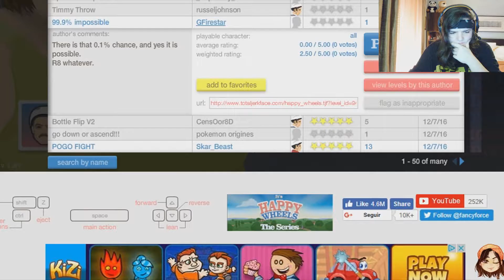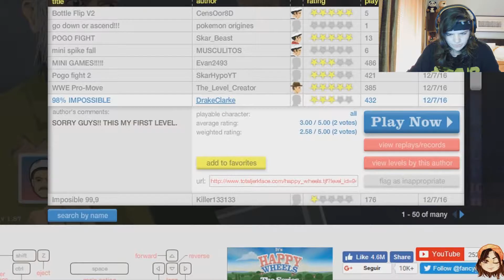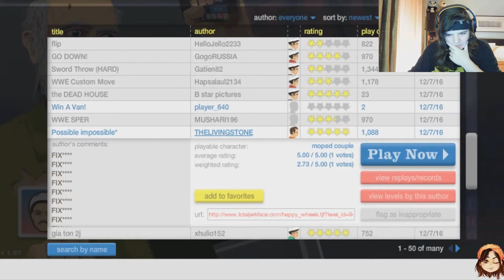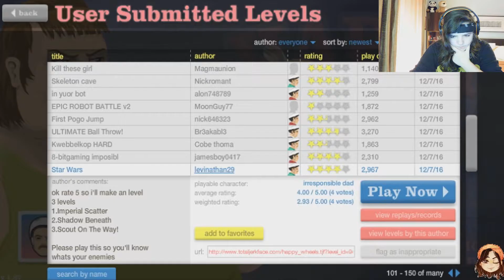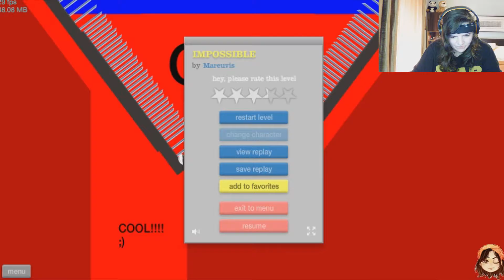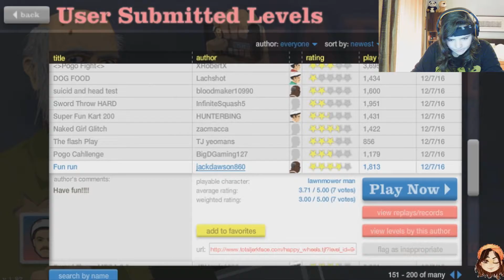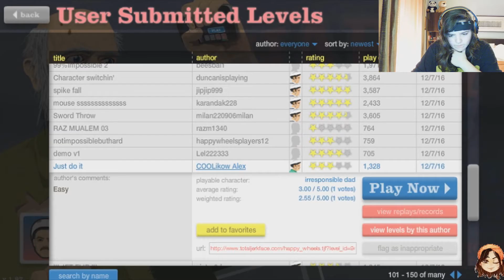WHY IS THIS SO HARD?? | Happy Wheels Part #1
Welcome to the Happy Wheels adventure!!!